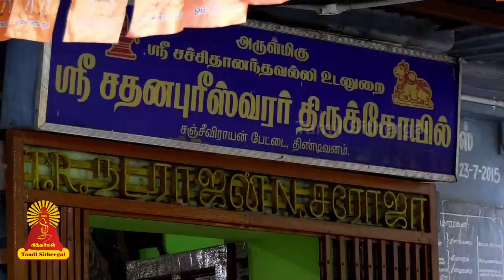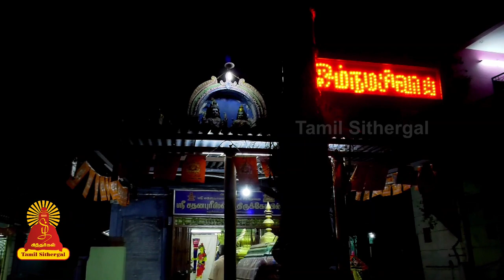Prodosam Abisegam Shiva om Nama shivaya | Tamilsithergal